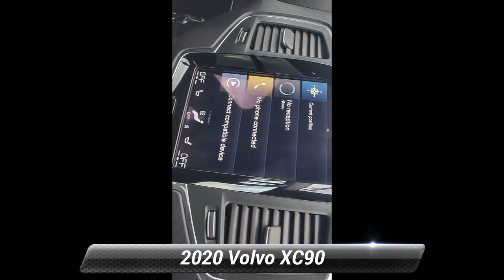Used 2020 Volvo XC90 Momentum, Summit, NJ 40168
Smythe Volvo

***CLEAN CARFAX*** SMYTHE VOLVO CERTIFIED AWD Charcoal Leather 360 Degree Surroundview Camera Advanced Package Front Park Assist Sensors Graphical Head-Up Display (HUD) Headlight Cleaning System LED Headlights w/Active Bending Lights. Black 2020 Volvo XC90 T6 Momentum AWD Automatic with Geartronic I4 Turbo*br**br*Odometer is 10779 miles below market average!

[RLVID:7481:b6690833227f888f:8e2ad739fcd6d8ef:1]